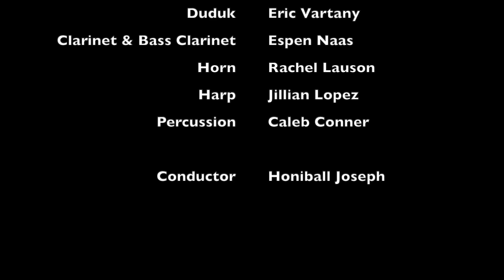Simultankontrasts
Composer: Emir Can Pehlivan
Turkey

Violin: Eric Clark
Cello: Alex Mansour
Flute & Piccolo: Christine Tavolacci
Duduk: Eric Vartany
Clarinet & Bass Clarinet: Espen Naas
Horn: Rachel Lauson
Harp: Jillian Lopez
Percussion: Caleb Conner

Recorded at Roy O. Disney Concert Hall
Mix & Master: Aashray Harishankar
Producer: Honiball Joseph
Gilgamesh Arts & Culture Foundation

This album is a collection of 9 pieces by various composers from different countries, conducted and produced by Honiball Joseph at Gilgamesh Arts & Culture Foundation in 2022. The pieces on the album are all based on the Epic of Gilgamesh, an ancient Sumerian poem that tells the story of a king who seeks immortality. The composers have drawn inspiration from the poem's themes of love, loss, friendship, and the search for meaning. The album is a beautiful and moving exploration of the human condition.

The album was recorded at the Roy O. Disney Concert Hall in Los Angeles, California. The hall is known for its excellent acoustics and has been the site of many world-renowned performances. The recording captures the beauty and power of the music in a way that is sure to transport listeners to the world of the Epic of Gilgamesh.

01.Tomasz Skweres - Germany, Regensburg
02. Rojin Monibi - Iran, Tehran
03. Mohammad H. Javaheri - Turkey, Ankara
04. Myrto Nizami - Netherlands, Den Haag
05. Mate Balogh - Hungary, Budapest
06. Emir Can Pehlivan - Turkey, Istanbul
07. David Roche - UK, Cambridge
08. Andrew Lovett - USA, Princeton NJ
09. Mischa Tangian -  Germany, Berlin
10. Payman Mansouri - Iran, Tehran